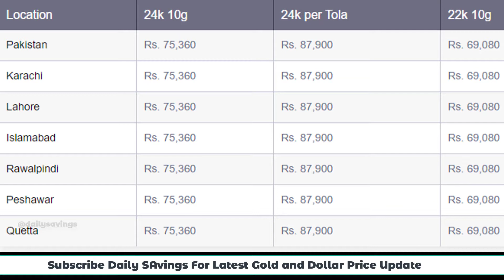Today New Gold Price in Pakistan 15 Sep 2019 Today Latest Gold rates in Pakistan - aj Sona ka Rate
Today New Gold Price in Pakistan |15 september 2019 ||Today Gold Rate|Aj Sonay ki Qeemat

today Gold price in Pakistan.Today India gold is Low price  in September  2019|| Gold Price in Pakistan low rate.

Gold is one of the most precious metals.  Selver rate is low .Gold jewelry is very popular among women of all ages. In Pakistan gold has its worth not only as jewelry but as a tradition too. Gold jewelry
is considered traditional in Pakistan. Gold rates vary every day.  pakistan Gold prices are directly linked with the economy,  Change in rates cause a change in economy as well. We understand the importance of the gold rates specially for investors and women, and give the latest gold rates in Pakistan. You can check the today rates in different variety and types, including 21 karat, 24 karat, 22 karat and 18 karat. The rates are given in 1 tola and 10 grams format in PKR Pakistani Rupees. These are live rates, and the prices are provided by the top sarafa markets of Pakistan, including Karachi Sarafa market, Lahore Sarafa bazar, Rawalpindi, Multan, Peshawar and other major cities of Pakistan. Gold rates are different in all cities of the country, we have given gold prices according as per every city of Pakistan. Bullion rates are decided by the PSX, they are given here for details as well. The Pakistani gold normally comes from Dubai and Saudi arabia gold and silver markets, due to currency factors rates are not predictable. However you can have the best idea about the gold rates in this video.
Today Gold Rate in,
gold Rate 15 September 2019,
1gm Gold rate,
5gm Gold rate,
10gm Gold Rate,
100gm Gold rate,
1kg Gold rate ,
1gm Gold rate today,
5gm Gold ratet oday,
10gm Gold Rate today 15 September
100gm Gold rate today 15 September
1kg Gold rate today,
Today Gold Rate in Pakistan 15 September 2019 Gold Rates
Today Gold Rate in Lahore 15 sep 2019
Today Gold Rate in Faislabad 15  Sep 2019
Today Gold Rate in Karachi 15 Sep 2019

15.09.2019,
15/09/2019,
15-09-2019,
INDIA GOLD RATES Karachi
 MANDI BHAV
Faislabad Gold Rates Today
Gold rates Today in Lahore
Gold Rate s today in Peshawar
sabji bhav,